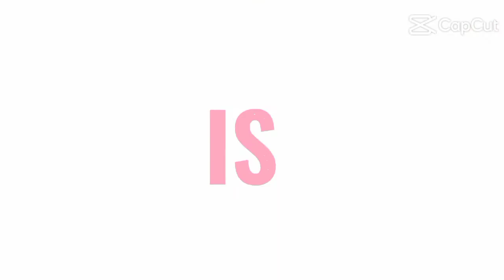TIKTOK DANCE COMPILATION 2020 | Joshua Macapagal | PART9